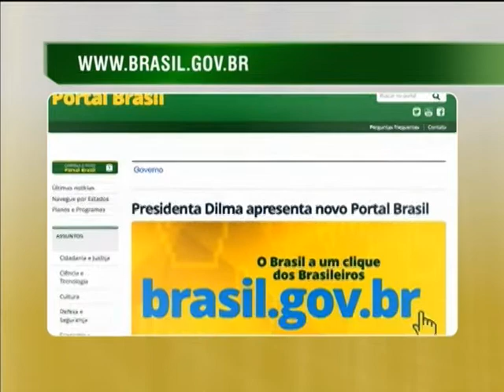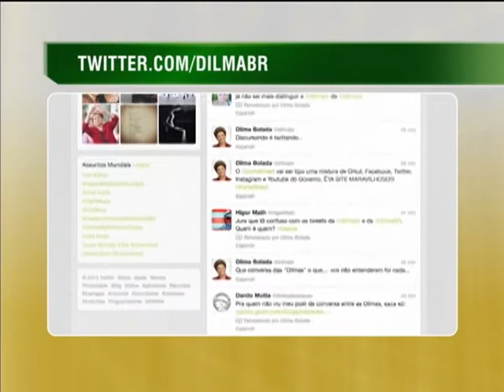Novo Portal Brasil oferece mais de 500 serviços públicos online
NBR NOTÍCIAS - 27.09.13: A presidenta Dilma Rousseff apresentou nesta sexta-feira (27) o novo Portal Brasil, em cerimônia no Palácio do Planalto. O novo Portal Brasil será a principal fonte de informação pública na internet. Ele irá agregar, em tempo real, todas as notícias divulgadas pelas assessorias de comunicação dos ministérios. Contará, ainda, com conteúdos da TV NBR, com destaque para as transmissões ao vivo. Por meio do Portal Brasil, o cidadão terá acesso a 583 serviços públicos online, como emissão de um Darf ao pedido de passaporte, cálculo da Previdência e pedido de inscrição no FIES, dentre outros.